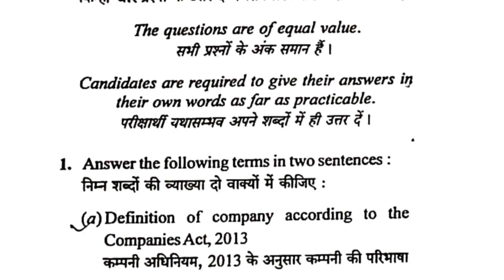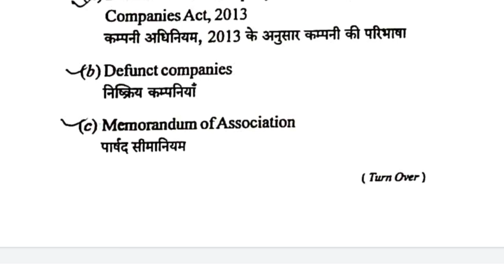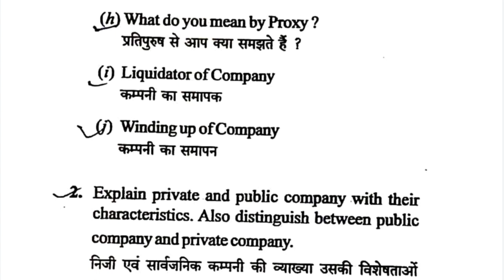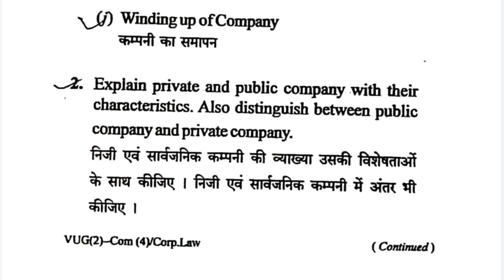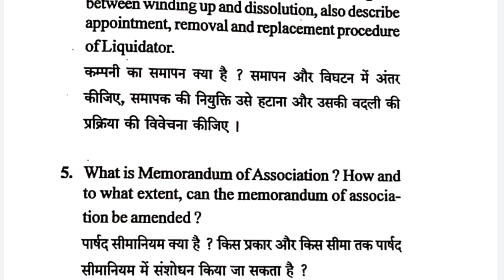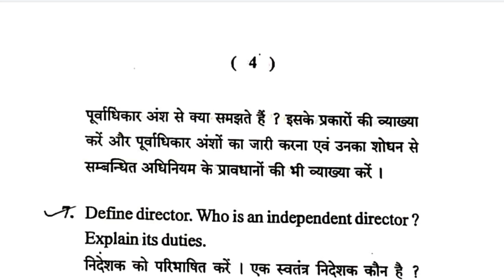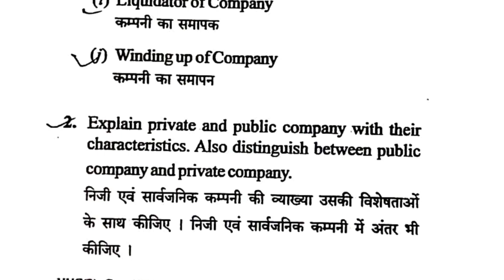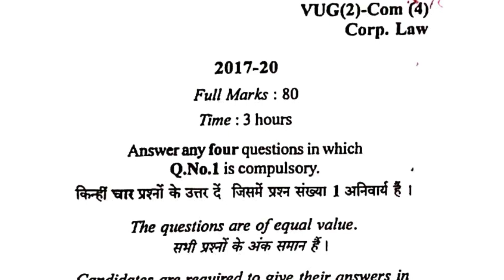corporate law question paper , bcom sem 2 business law important questions , gyan sagar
bcom sem 2 business law important questions, bcom sem 2 business law, bcom sem 2 business law chapter 1, b.com 2 sem business law important questions 2022, bcom sem 2 law,